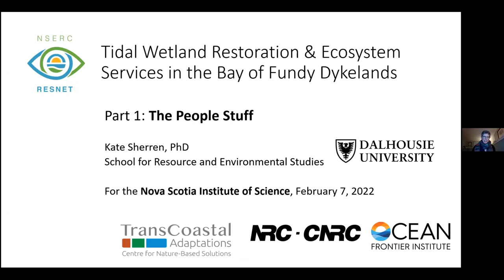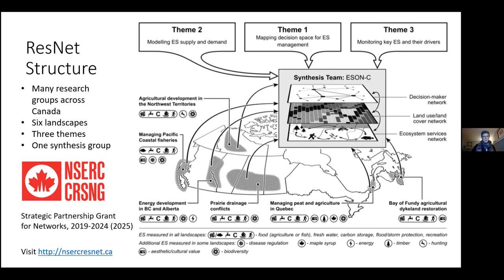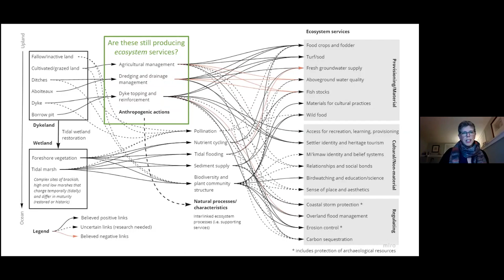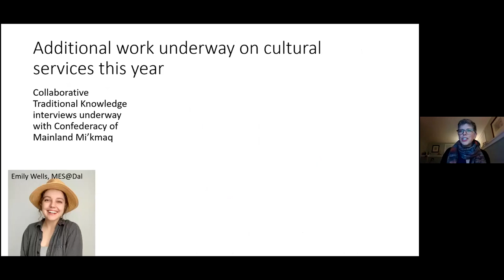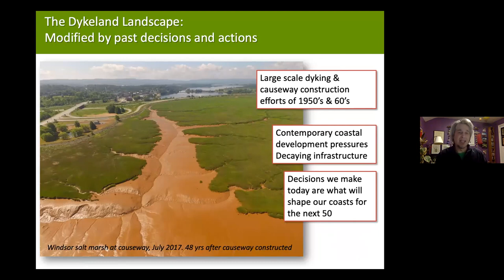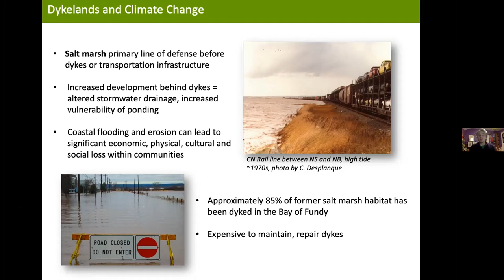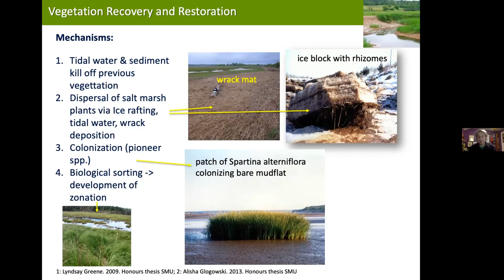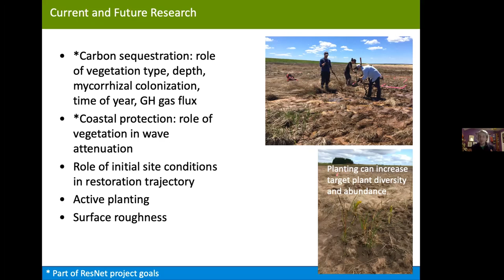[Tidal Wetland Restoration & Ecosystem Services in the Bay of Fundy Dykelands (PartI)]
Join Dr. Kate Sherren (Dalhousie University), Dr. Jeremy Lundholm (Saint Mary’s University), Dr. Alana Pindar (Cape Breton University) and Dr. Danika Van Proosdij (Saint Mary’s University) discuss their work to restore tidal wetlands in the Bay of Fundy Dykelands.

Synopsis: The Fundy Dykelands are a dynamic, working landscape threatened by sea level rise.

Communities are faced with deciding whether to shore up dykes to protect agricultural land, or move dykes back, allowing for tidal wetland restoration. Understanding these issues requires input from the physical, biological and social sciences.

This interdisciplinary panel will discuss how scientists are working with local communities to help restore resilience to our coastlines.